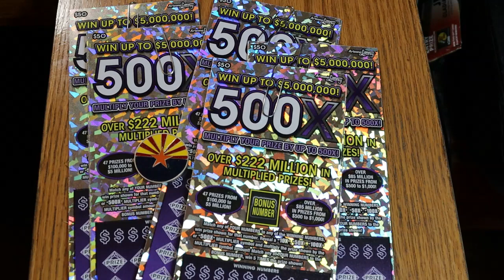💥AUGUST VIDEOS PROMO💥😎